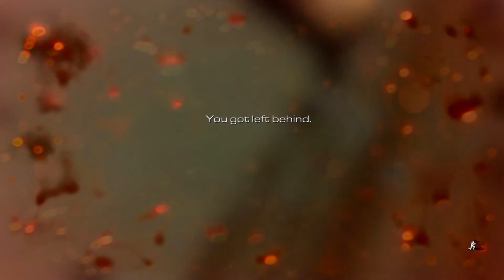Call of Duty GHOSTS | The Campaign Walkthrough On Xbox One - Prologue (1080p)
I haven't played the Ghosts campaign because I was waiting for next gen and to play it on the xbox one! Very fun so far!

It helps the channel grow. If you didn't let me know why so I can improve. Thanks.

Get a text msg each time I post a video!

Add me on Steam, Xbox, and WAW - Organic Treats

"call of duty" "ghosts" "campaign" "1080p" "prologue" "cod" "walkthrough" "playthrough" "xbox one" "xbone"